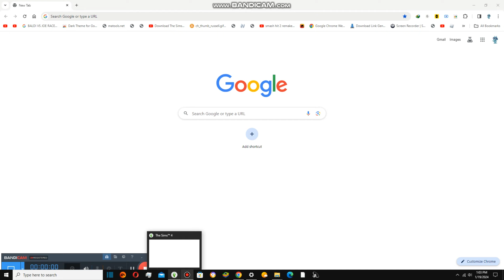Reviewing Horror Shows {7,262}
Today we are reviewing horror shows and this might be too scary for you but it is alright for us